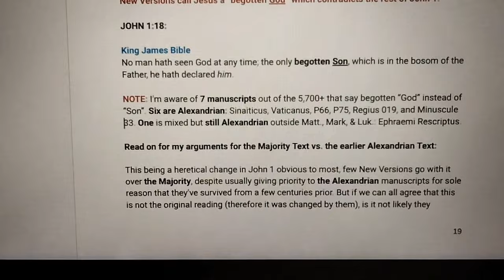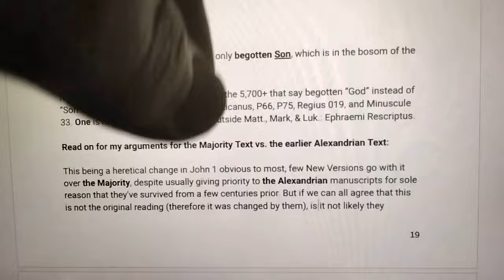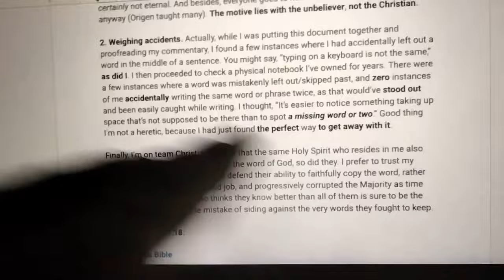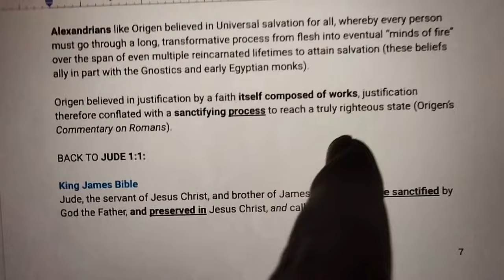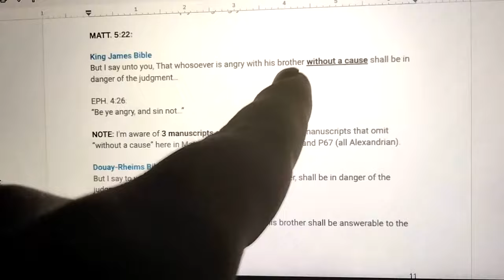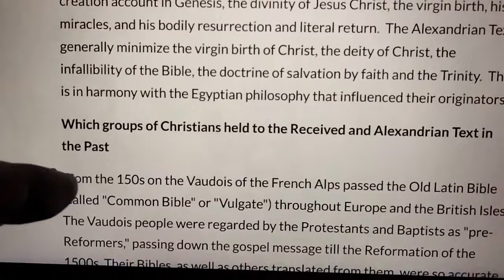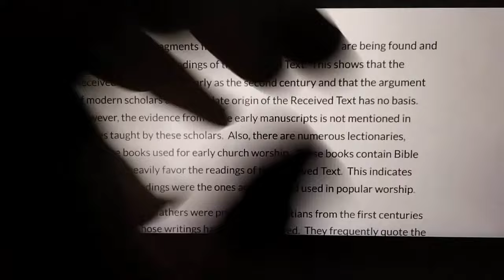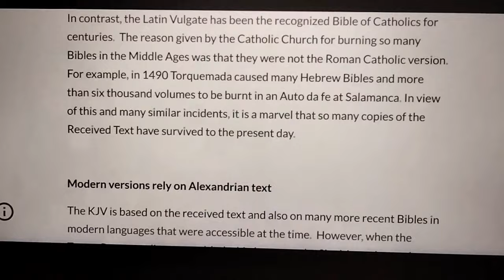This WILL Change Your Opinion on Bible Manuscripts!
The Greek Alexandrian Text (Egypt) is used for almost ALL New Versions. But did we make a mistake in switching away from the Majority Text (Traditional Text/Byzantine Text)? Don't miss the new generation of arguments making an ELEPHANT-sized earthquake in the church!

(Screenshots of "begotten God" quotes from TheTextOfTheGospels.com )

Will the King James Bible (KJV) make a comeback? Or will the Laodicean church go full on Roman-Vatican-Egyptian before the rapture?